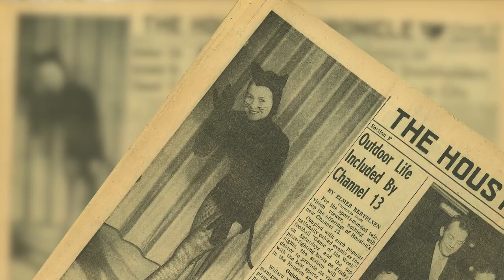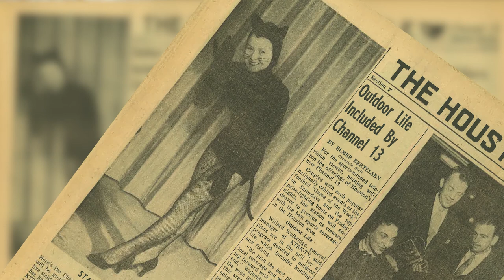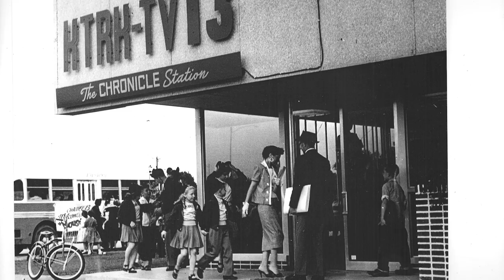Dave Ward explains who is KITIRIK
Who is KITIRIK? She is an icon from the early days of Houston. Dave Ward catches up with the early TV star to learn about her rise to fame and her life today.